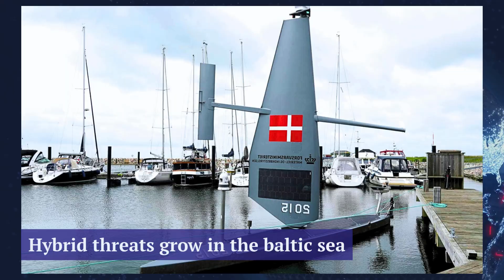Denmark deploys Voyager surface drones in Baltic Sea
Surface drone Voyager. Denmark, June 16, 2025. Source: Associated Press

Surface drone Voyager. Source: Saildrone

⚠️ Defensa Info is an information channel based on open sources of information.